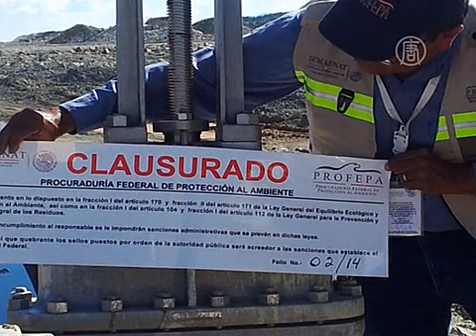Власти Мексики закрыли крупнейший медный рудник (новости)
Власти Мексики закрыли крупнейший медный рудник. Власти Мексики приняли решение приостановить добычу на одном из крупнейших в стране и мире медных рудников. Причина - утечка токсичной воды в реку.

«Буэнависта» - один из крупнейших в мире медных рудников. Расположен он в городе Кананеа на севере Мексики. Добыча на нём временно приостановлена. Власти пошли на такой шаг из-за крупной экологической катастрофы. Ещё в августе на регион обрушились сильные дожди. В результате в местные реки Сонора и Баканучи произошла утечка токсичной переработанной воды, которая хранилась в резервуарах возле рудника.

Всего в водоёмы попало около 40 тысяч кубических метров отходов. В них в больших количествах содержались серная кислота и цианистый калий.

[Марко Антонио, парламентарий]:
«Мы поехали осмотреть всю зону, где произошла утечка. Мы видели земляную насыпь, которую сделала компания, чтобы остановить дальнейшие утечки в реку. Но мы также увидели, что утечки всё ещё продолжаются. То есть, эта насыпь не сильно помогла».

Решение о закрытии накладывает на деятельность компании и другие ограничения. Теперь ей временно запрещено использовать химический процесс, который выделяет металл из руды.

На компанию также наложили штраф в размере трёх миллионов долларов. Кроме того, она должна будет оплатить работы по очистке рек.

Ранее в адрес владельца рудника звучали обвинения в том, что он целые сутки не сообщал об утечке. О ней он объявил только после того, как местные жители заметили, что вода в реках окрасилась в оранжевый цвет.

Сразу после этого были временно закрыты 88 школ, расположенных в этом районе.

Стоит отметить, что рудник «Буэнависта» располагается на одной из самых больших в Мексике и мире залежей медной руды. Согласно оценкам, ее объем составляет около 36 миллионов тонн. Этого хватит на 70 лет добычи.